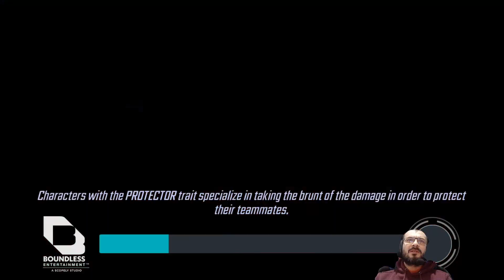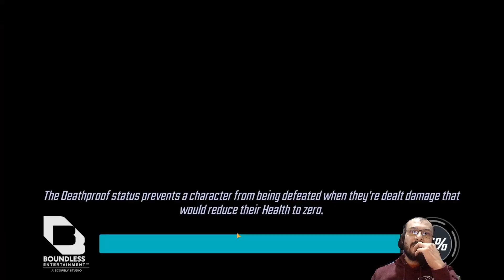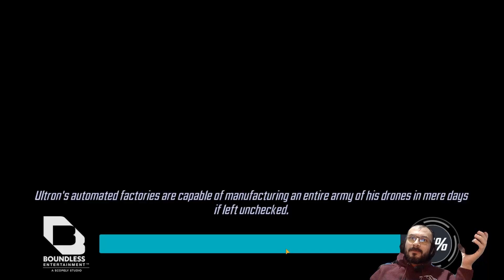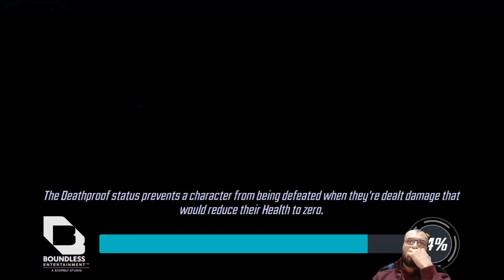Marvel Strike Force QoL ISO class change & CC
A nice round of Cosmic Crucible and analysis of the new ISO selection QoL change.